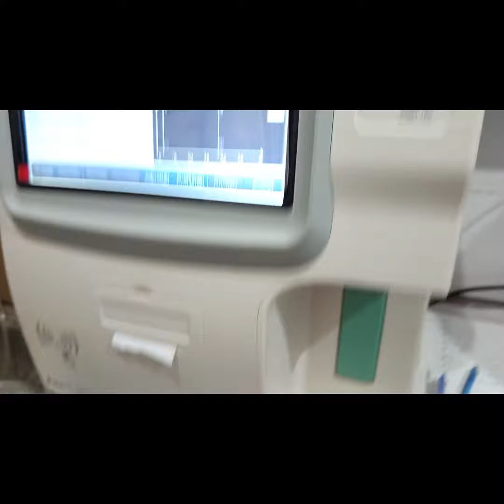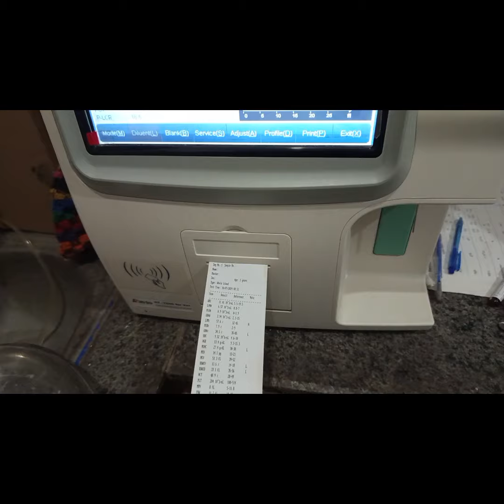7 October 2024